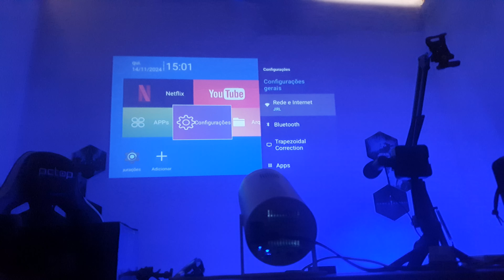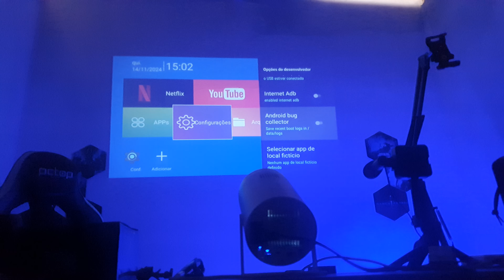Como ativar o modo desenvolvedor no smart projetor hy300 para aumentar o Brilho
Nesse vídeo vou ensinar a como ativar o modo desenvolvedor no projetor smart hy300